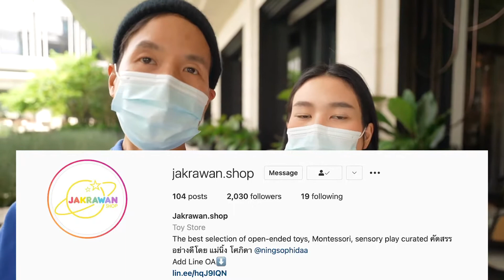เลี้ยงลูกฉบับแม่นิ้งโศภิดาต้องเก่งมากกว่า 2 ภาษา!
หลายๆคนเชื่อว่าการเลี้ยงลูกด้วย 2 หรือ 3 ภาษาจะทำให้ลูกพูดช้า

แต่หลังจากที่มีการวิจัยมากขึ้นและจากการที่นิ้งและเจไดได้ลองใช้ทั้งสองภาษากับลูกเอง ได้ค้นพบว่าเรื่องนี้ไม่จริงเลย

ตามมาฟังกันเลยค่า